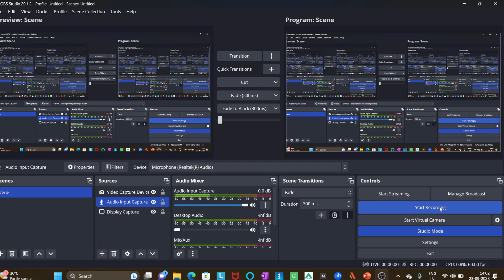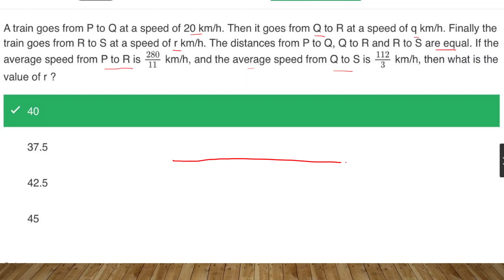TIME SPEED AND DISTANCE LATEST QUESTION BASED ON AVERAGE SPEED FOR ALL SSC AND RAILWAY IN MALAYALAM